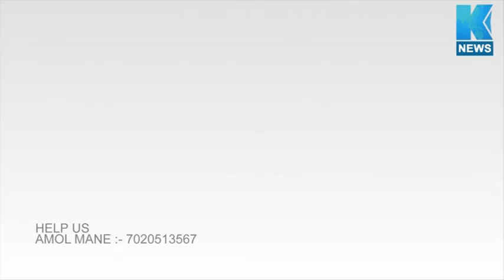मसुचीवाडी दानशूर व्यक्तींनी पुढे येऊन मदत करावी हर्षली माने अजूनही दानिंच्या मदतीच्या प्रतीक्षेत.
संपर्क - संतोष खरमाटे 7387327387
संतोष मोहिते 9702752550